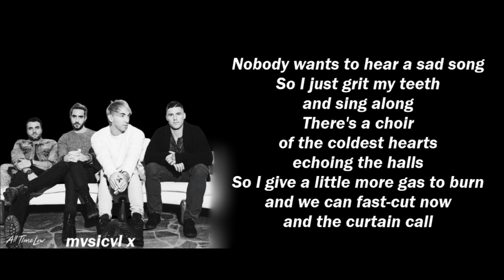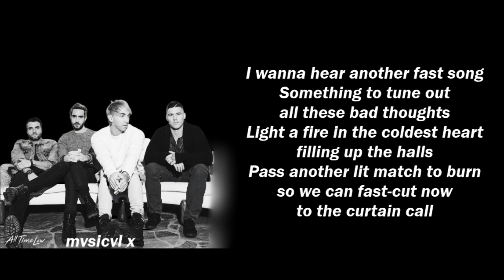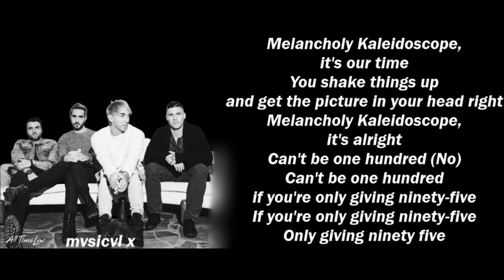All Time Low - Melancholy Kaleidoscope [Lyrics + Audio]